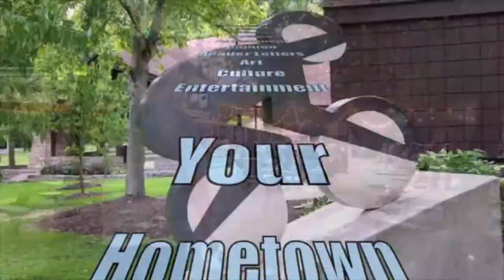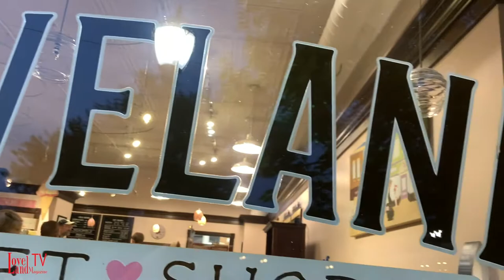Main Streets in Historic Downtown Loveland on the 4th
Some of the sights and sounds during Loveland Ohio's 4th of July celebration in Historic Downtown Loveland, Ohio.